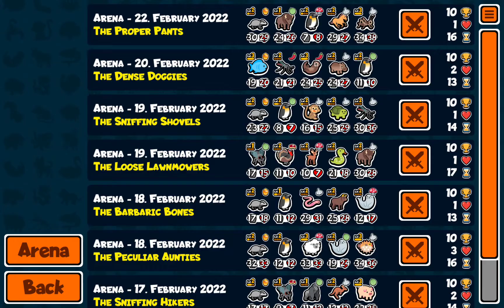Penguin Scaling: Final Round Win Replay: #3: Super Auto Pets